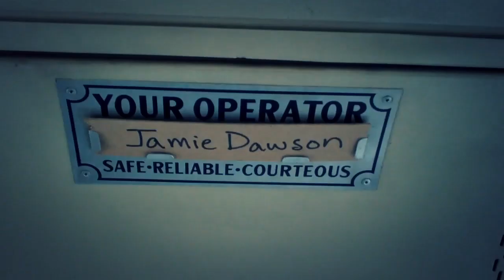The Morning After - Rest Tonight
This is the debut video for "Rest Tonight" by The Morning After, written by Amy Coccia and Hank Smith. Shot by Gabriel Nelson of f/stop Grooves Photography during a Memorial Day Weekend 2011 tour through the Carolinas. Please enjoy!